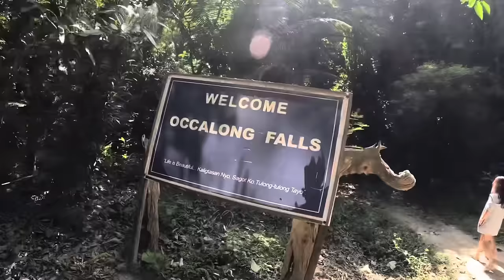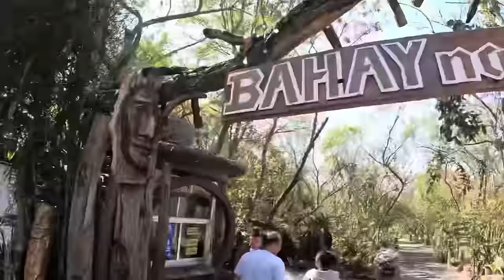BEST PLACES IN LA UNION